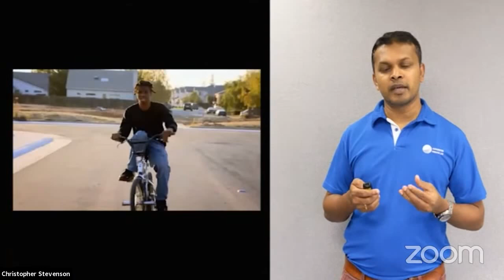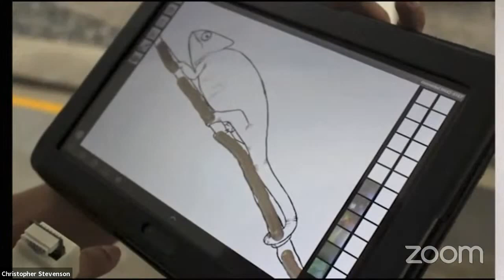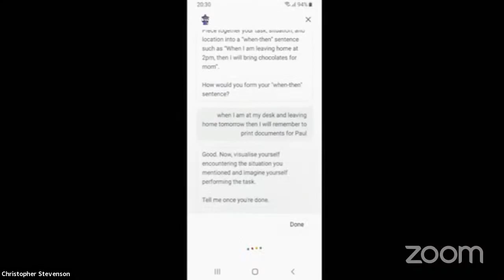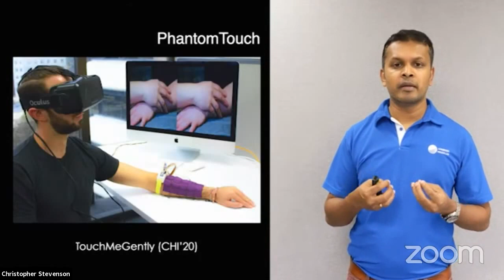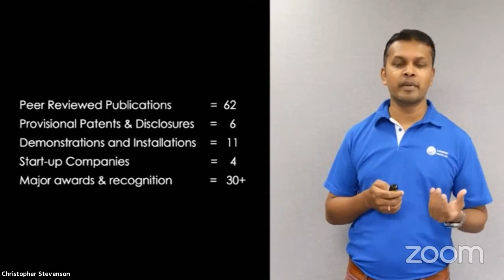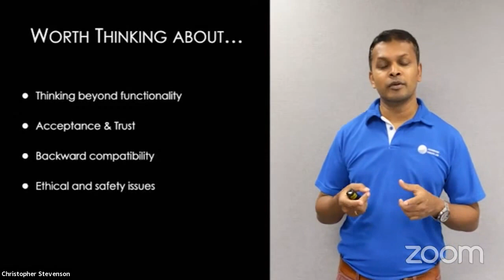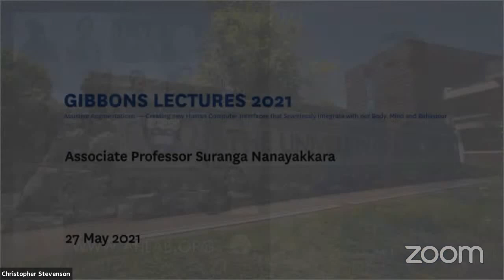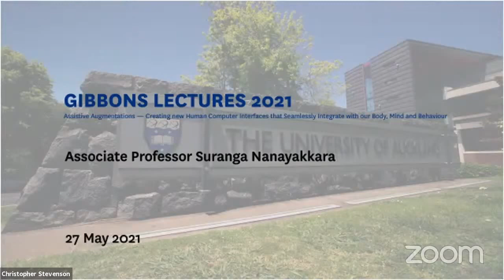Gibbons Lectures 2021: Assistive Augmentations — Creating new Human Computer Interfaces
Associate Professor Suranga Nanayakkara

The overarching topic of this lecture is centred on the design and development of novel human computer interfaces that seamlessly integrate with a user’s mind, body and behaviour, providing an enhanced perception. We call this ‘Assistive Augmentation.’ Creating such Assistive Augmentations poses a twofold challenge as they require a novel input and interactions as well as a holistic design approach. Inspired by insights from physiology, neuroscience, emerging electronic devices, computational methods and design thinking approach, we have an unprecedented opportunity to design a new generation of Assistive Augmentations.

This talk will present several proof of concept Assistive Augmentations for enhancing human I/O in the focus areas of assistive technologies, novel input strategies, smart health and well-being, and interactive learning technologies.

Suranga Nanayakkara is an Associate Professor at the Auckland Bioengineering Institute, the University of Auckland. Before joining the University, Suranga was an Assistant Professor at Singapore University of Technology and Design (SUTD) and a Postdoctoral Associate at the Fluid Interfaces group, MIT Media Lab. In 2011, he founded the “Augmented Human Lab” to explore ways of creating ‘enabling’ human-computer interfaces as natural extensions of our body, mind and behaviour. He has won many research awards including University of Auckland Research Excellence Medal 2020, young inventor under 35 (TR35 award) in the Asia Pacific region by MIT TechReview, Outstanding Young Persons of Sri Lanka (TOYP), and INK Fellowship 2016.